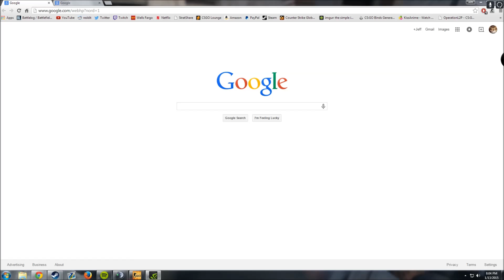CS:GO Sick 1 Tap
Damn dude 2MLG4me.